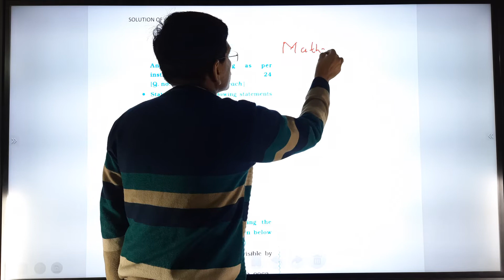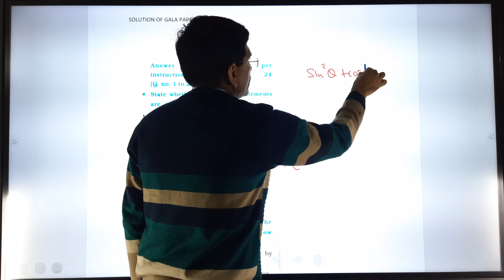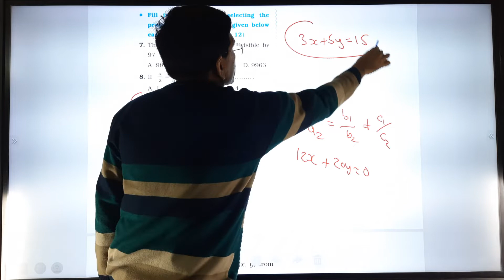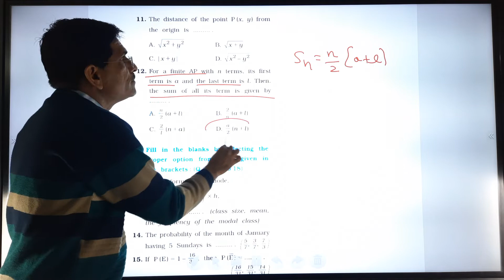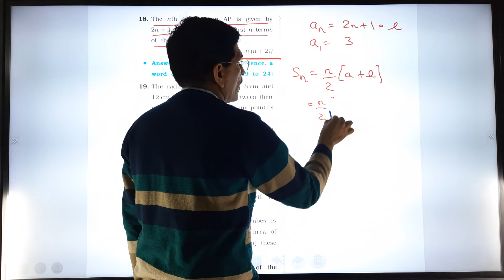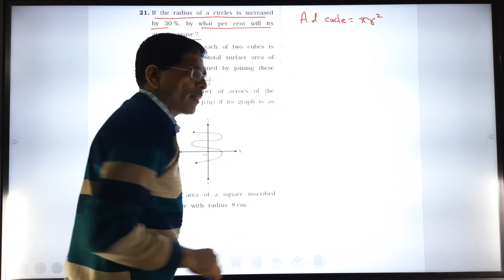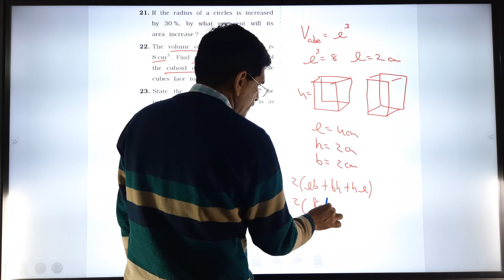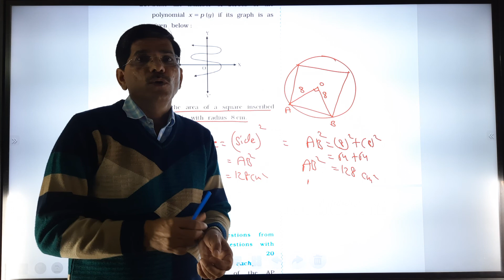STD-10TH | BASIC MATHS | GALA 2022 | A-SECTION SOLUTION | PART 1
STD-10TH | MATHS |GALA 2022| A-SECTION SOLUTION BASIC